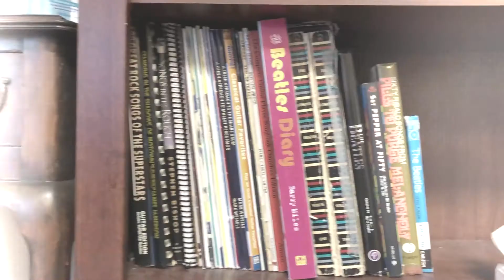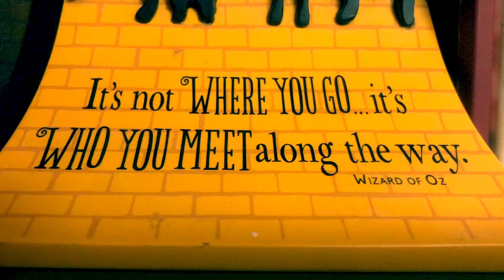Music Lesson with Mr. Geer- LESSON 3: MELODY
In this video Mr. Geer teaches a lesson about melody !